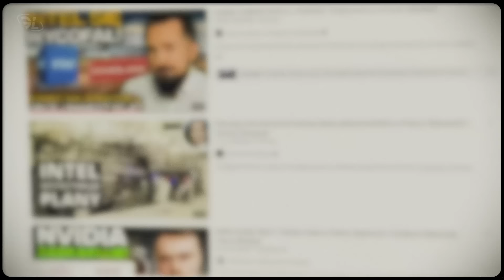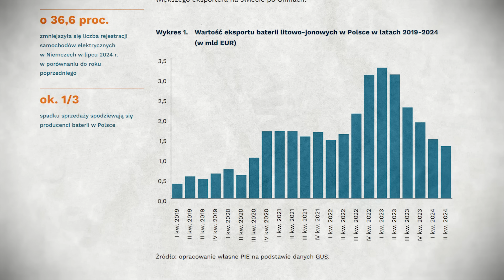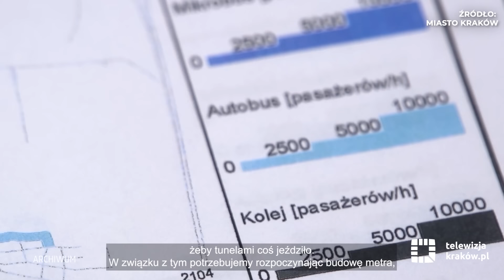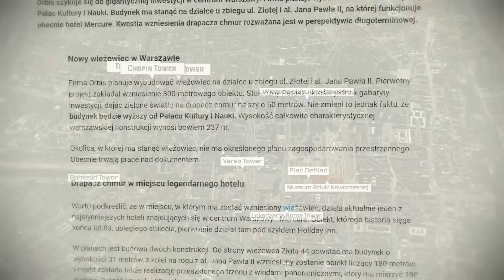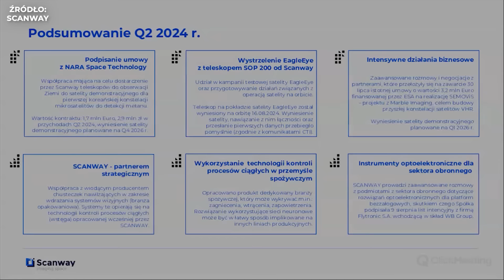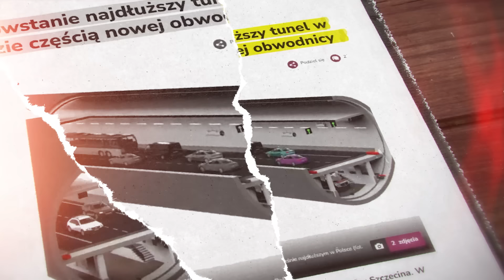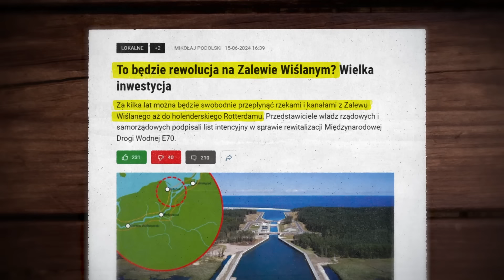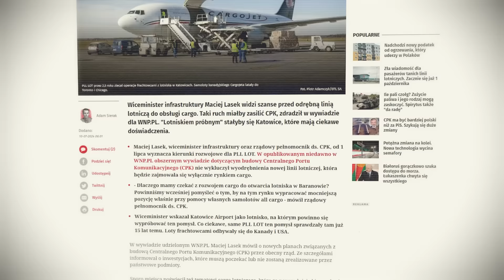NOWE POLSKIE MEGAPROJEKTY - Największy PODWODNY TUNEL i METRO w KRAKOWIE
W ostatnim czasie pojawiło się wiele nowych mega projektów w Polsce. W dzisiejszym odcinku przeanalizujemy dla was najciekawsze z nich.

📈 Chcemy się ciągle rozwijać dlatego potrzebujemy Waszego wsparcia! Możecie to zrobić zostając patronem kanału! Więcej po kliknięciu opcji ,,wspieraj"

📰 Publikujemy: Poniedziałek 17:30 / Środa 17:30 / Sobota 15:30
Specjalne wydania mogą pojawiać się częściej!

📜 O czym dzisiejszy materiał:
Najdłuższy podwodny tunel w Polsce pod Odrą, czy może metro w Krakowie? To tylko 2 z projektów jakie mają w najbliższym czasie zostać zrealizowane w Polsce. Podobnych ciekawych inwestycji nie brakuje- część jest naprawdę spektakularna. Niestety planowana fabryka półprzewodników Intela pod Wrocławiem została przełożona w czasie, wstępnie według relacji firmy o 2 lata, pytaniem otwartym pozostaje czy faktycznie do niej dojdzie. Wynika to z problemów finansowych Intela, a na ten temat macie na Youtubie już kilka materiałów jeśli temat was ciekawi. Ale wracając - dawno w kwestii dużych projektów infrastrukturalnych nie działo się tyle co teraz jest w planach. Część z projektów to inicjatywy publiczne, a część to te prywatne- jak np. budowa teleskopów do europejskich satelitów przez polski biznes. Z kolei pod Gdańskiem swoją megainwestycje niewiele mniejszą niż Intel planuje pewien koreański gigant. Wiele z tych projektów zaliczana jest do tej grupy gdzie wszystko zaczyna się od ,,NAJ”, tak też jest w przypadku najdłuższego tunelu jaki kiedykolwiek powstał w Polsce. Do tego rewolucja szlaków rzecznych, która pozwoli przepłynąć przykładowo z Elbląga i Gdańska do Rotterdamu.. Takich szalonych i naprawdę drogich pomysłów nie brakuje dlatego w dzisiejszym materiale postanowiliśmy dla was zebrać wszystkie najnowsze mega inwestycje i ciekawe inicjatywy jakie zostaną niedługo zrealizowane nad Wisłą. Zatem teraz zapraszam was na dzisiejszy odcinek.

📖 O mnie i moim zespole:
Witajcie na kanale geopolityczno-ekonomicznym Globalista, gdzie od ponad ośmiu lat przenikamy gęstą sieć światowych wydarzeń, analizując ich finansowe i geopolityczne aspekty. Jestem absolwentem renomowanej uczelni Leona Koźmińskiego w Warszawie, a moja pasja do zgłębiania tajemnic globu prowadzi mnie do tworzenia głębokich reportaży, które chcę Wam dostarczyć. Jako niezależny dziennikarz nigdy nie uległem pokusie sprzedaży się innym mediom, pozostając wiernym wartościom prawdziwej niezależności. Zapraszam Was do podróży przez świat ,,gdzie informacje są kluczem, a wiedza jest naszą siłą." Nasz zespół składa się z entuzjastów i profesjonalistów, którzy kochają swoją pracę dostarczając Wam najbardziej jakościowe materiały! Najnowsze informacje z Polski i ze świata znajdziecie właśnie u nas :)

🕜 Oś czasu:
0:00 Nowe projekty infrastrukturalne w Polsce
2:04 A na jesień polecamy herbatę z tuncia.pl
2:48 Fabryka giganta pod Gdańskiem
3:49 Metro w Krakowie
6:50 Nowe wysokościowce w Warszawie
7:49 Zmiany w energetyce i podbój kosmosu
10:17 Podwodny tunel pod Odrą
11:56 Nowe polskie drogi
14:30 A co dalej z CPK?